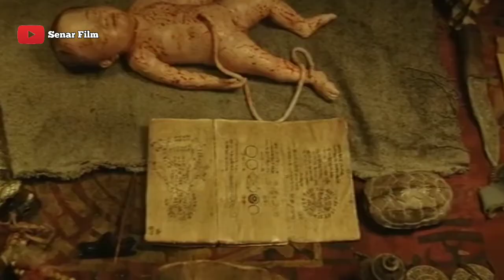kisah Misterius Kota Longyun - Alur Cerita The Mysterious Story Of Longyun Town